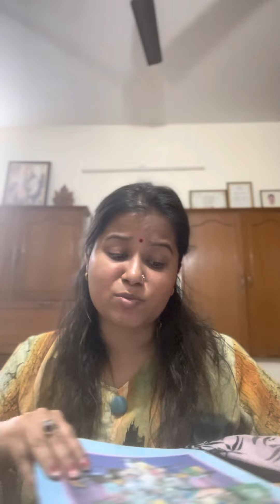IGNOU MA SOCIOLOGY | MSOE-2(Class-1) | Introduction